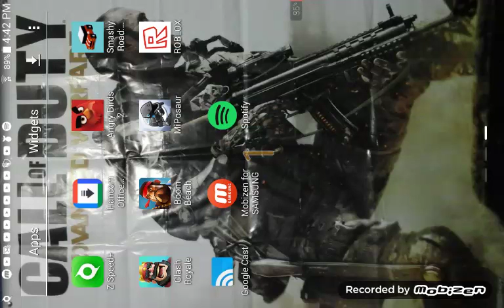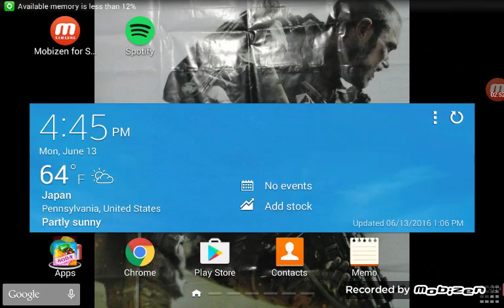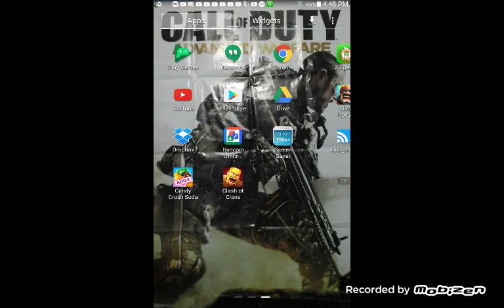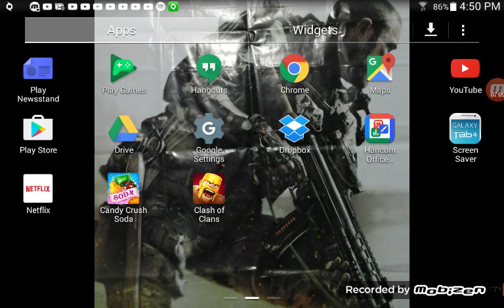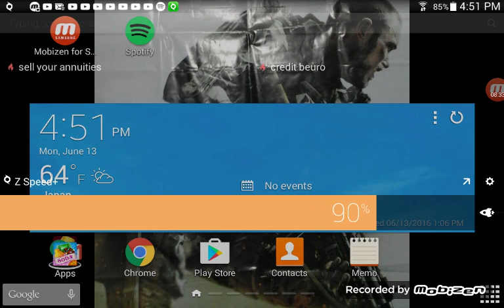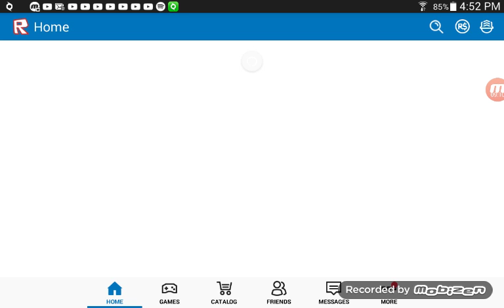A regular day in life...